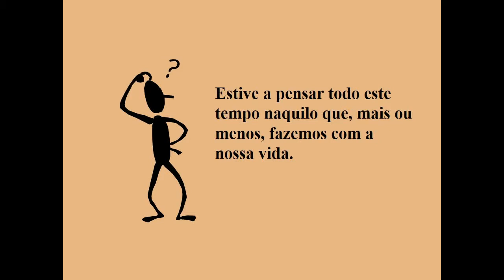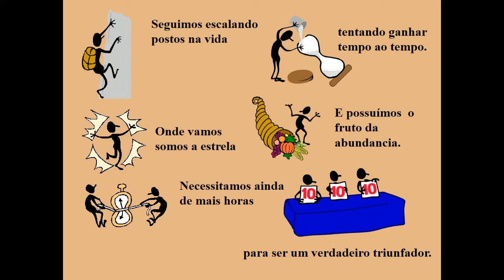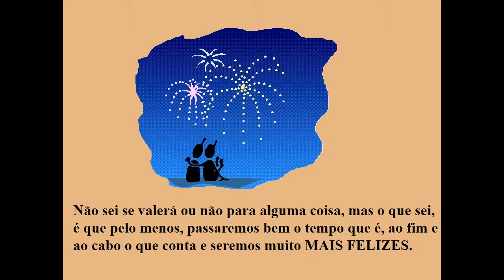projeto de vida